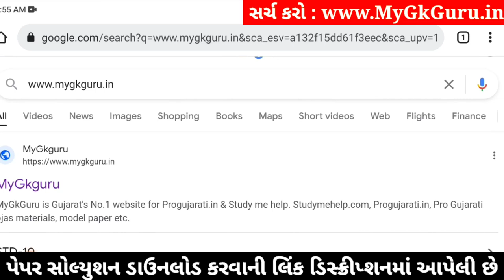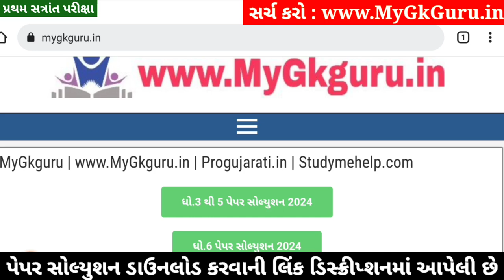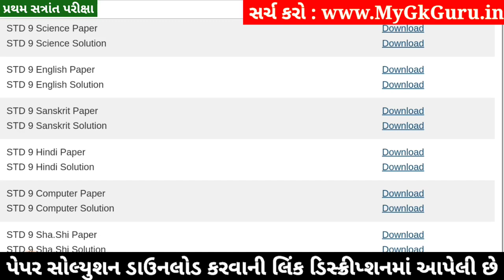STD 9 English Paper Solution 2024 50 Marks, STD 9 English Pratham Pariksha Paper Solution 2024